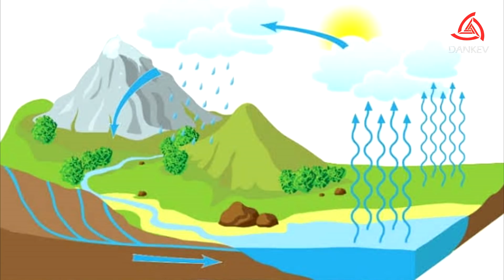20 COSAS QUE SOLO PASAN EN LATINOAMÉRICA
JETRO INSTAGRAM